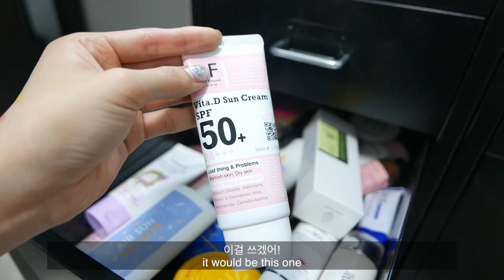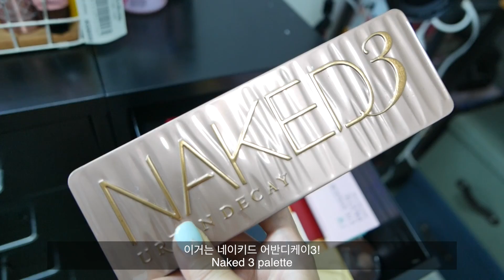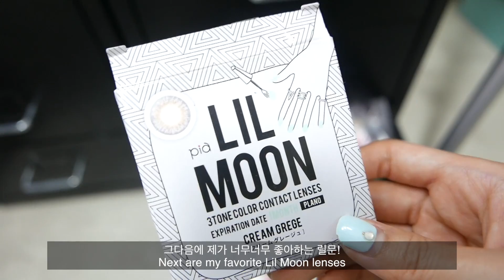(eng) My Vanity Tour | Hanbyul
Hi guys it's Hanbyul!
Today's video is my first Vanity Tour video!